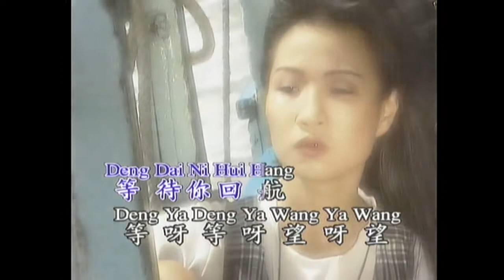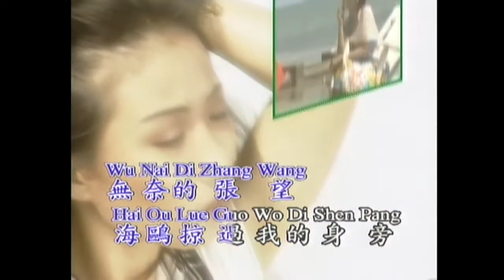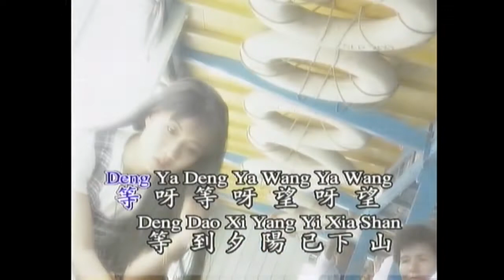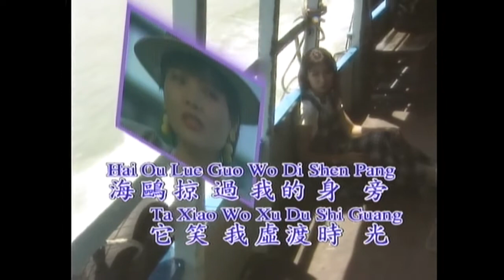龙飘飘 等你回航